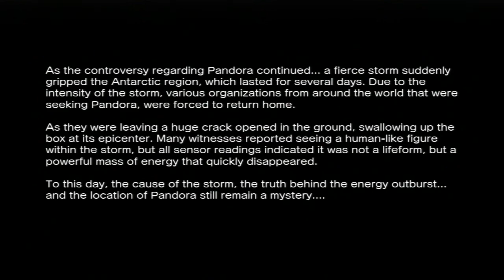Street Fighter X Tekken Arcade Mode with Akuma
A Arcade Mode play through of Street Fighter X Tekken with Akuma (& Mega Man). I hope you enjoy.